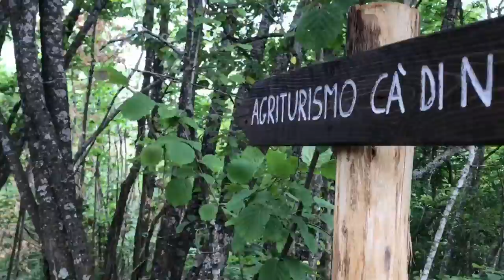Escursione in MTB per i sentieri di Montese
Escursione in MTB per i sentieri di Montese, Appennino Modenese in MTB.

Montese (MO), giugno 2022 con il team di @841SLM abbiamo celebrato la ripartenza della stagione insieme a tanti nuovi appassionati, in collaborazione con @Appennino2000.

20+ km e 750+mt di dislivello positivo che ti portano in un completo e variegato percorso tra single track, salite su asfalto, non troppo tecniche discese in abetina e i ristori della grande tradizione Emiliana, tutto con accompagnatori E-MTB qualificati.

Ti aspettiamo per il prossimo evento, per rimanere aggiornato segui le nostre pagine. Se vuoi pedalare le nostre zone anche in altri momenti dell'anno... scrivici.